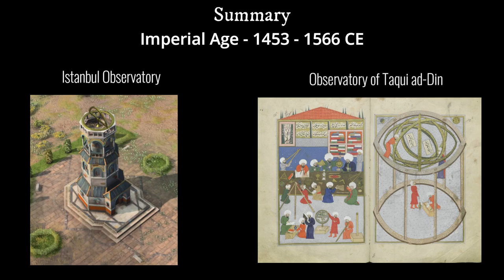Age of Empires 4 - The Ottomans Beyond The Game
In Age of Empires 4, the Ottomans are represented from the 11th to mid-16th century. Come in a journey with me, from Dark Ages to Imperial Age, but in real life. Discover the origins of this fascinating civilization, their impact in the world, and their legacy - from 16.8 tons bombards, to western classical music influence. Understand the Ottoman's special mechanics and charming units and apply your knowledge for better in-game strategies.

Timestamps:
00:00 - Intro
00:38 - Dark Ages
02:56 - Military Schools
04:12 - Feudal Age - Twin Minaret Medrese
05:02 - Feudal Age - Sultanhani Trade Network
05:36 - Sipahi
06:00 - Castle Age
06:25 - Castle Age - Istanbul Imperial Palace
08:27 - Castle Age - Mehmed Imperial Armory
08:53 - The Janissaries
09:43 - The Mehter
10:36 - Imperial Age
11:08 - Imperial Age - Istanbul Observatory
13:36 - Imperial Age - Sea Gate Castle
14:01 - The Great Bombard
15:19 - Grand Galley
15:50 - The Wonder